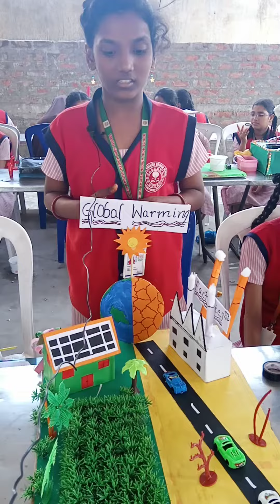Science Expo-2024, project prepared by Aneesa,7th class